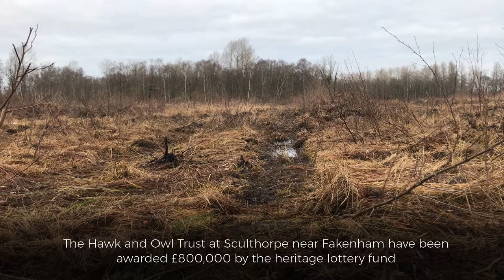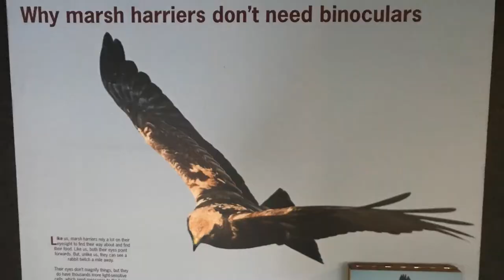Hawk And Owl Trust quadruple their land after lottery grant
A wildlife organisation near Fakenham have been awarded £800,000 by the heritage lottery fund to carry on the good work they are doing in protecting birds of prey in Norfolk.